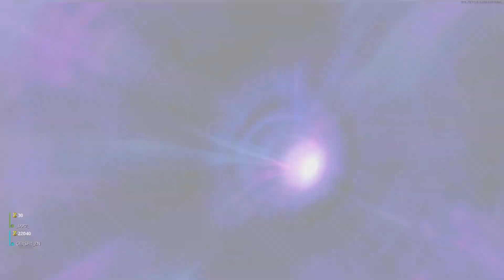Call of Duty: Black Ops Cold War_Zombies outbreak